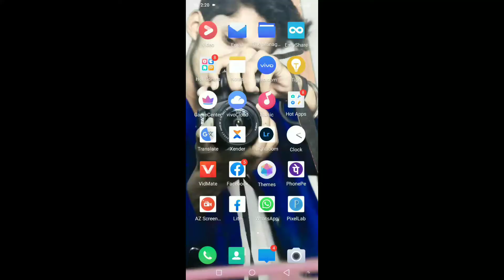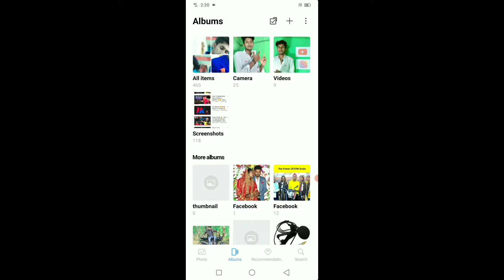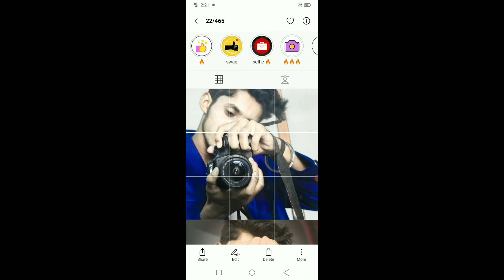Insta Trend 🔥- how to post Gird Photo on Instagram | Attractive Layout for insta (Try it now)